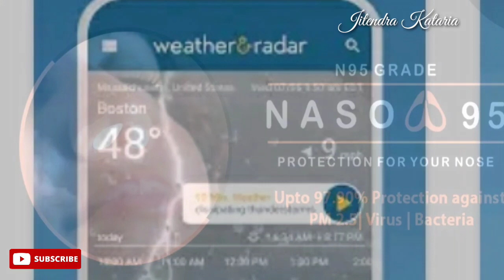अस्थमा रोगी सर्दियों में कैसे रखें अपना ध्यान। क्योंकि सर्दियों में हैं सबसे ज्यादा खतरा।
asthma treatment in hindi
asthma symptoms in hindi
bronchial asthma in hindi
एलर्जी अस्थमा का इलाज in hindi
अस्थमा में क्या नहीं खाना चाहिए
अस्थमा का परमानेंट इलाज
अस्थमा किसकी कमी से होता है?
हृदय अस्थमा के लक्षण